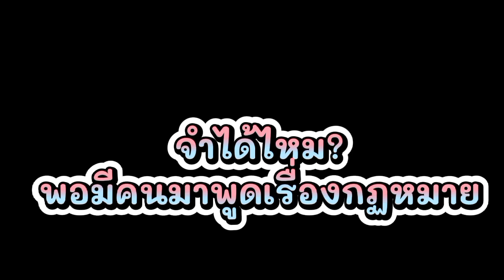เอ้า!! สรุปจะเอาไงเเน่...งงมากเเม่